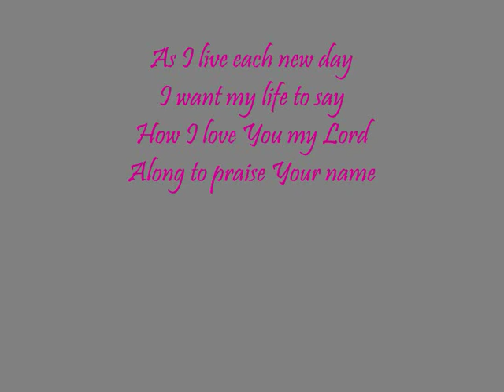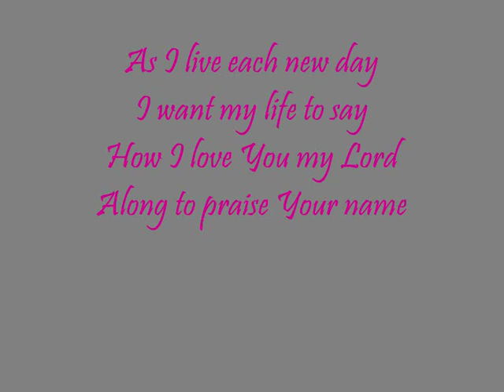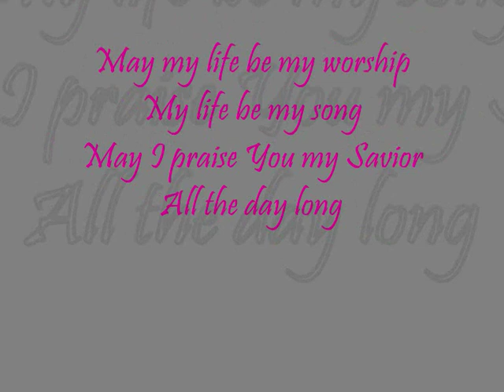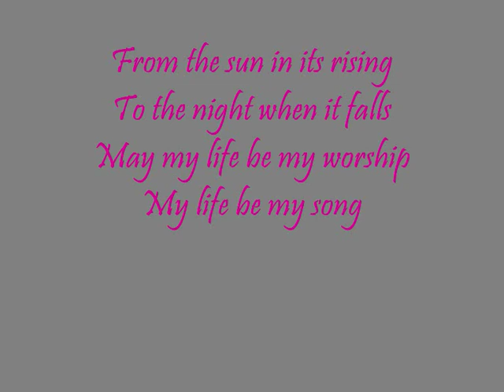Jon Bauer- Life Of Worship with lyrics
Lyrics:

As I live each new day
I want my life to say
How I love You my Lord
Along to praise Your name
I want my life to be
Just like I sing this song
Bringing glory to Your name
Oh...powerful and strong

May my life be my worship
My life be my song
May I praise You my Savior
All the day long
From the sun in its rising
To the night when it falls

Oh...powerful and strong